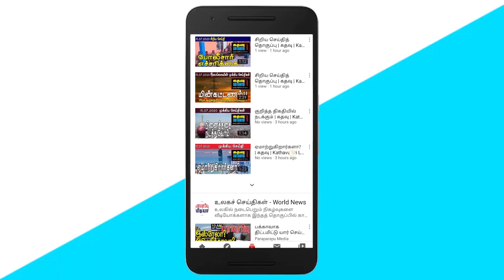ஐ.நா.வில் அரசாங்கம் ஏமாற்று வேலை செய்யும் குற்றச்சாட்டு! | Sri Lankan News in Tamil | Kathavu Media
1. Request from the Ministry of Commerce in connection with the foreign exchange required for the importation of rice.

2. Instruct the Ministry of Finance to control expenditure on Members of Parliament.

3. Criticism of Mahindananda Aluthgamage as the most failed politician in the history of politics as the Leader of the Opposition.

4. Police headquarters release information that there is a shortage of security officers.

5. Information from the Ministry of Tourism regarding the increase in epidemic insurance for tourists.